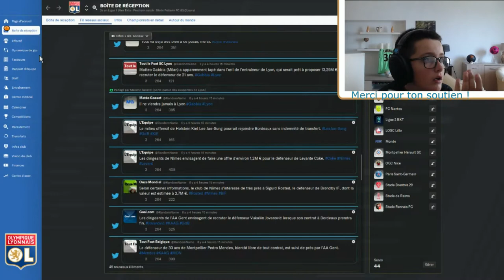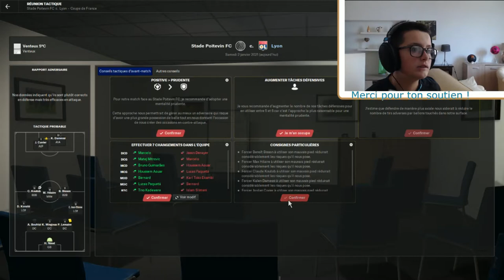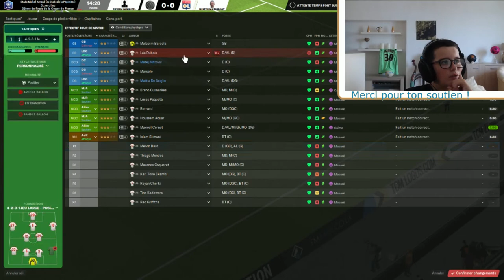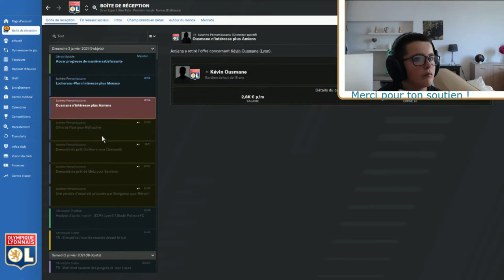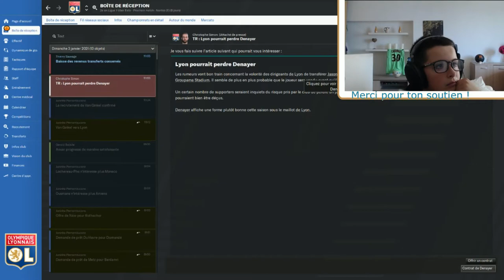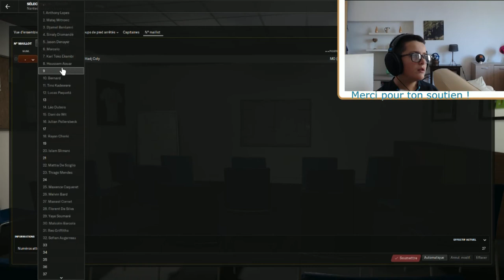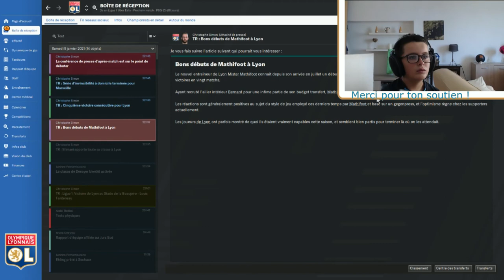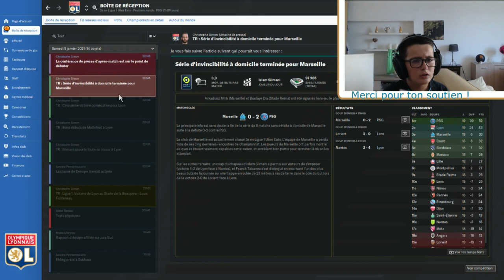Carrière Football Manager OL #11 | Un Slimani "on fire" pour un OL prolifique !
La photo en fond (au-dessus de ma tête) appartient à Delphine BV : son Instagram et son Facebook + des blogs

Nouvelle épisode de la carrière avec l'OL.

Montage : Mathifoot 99